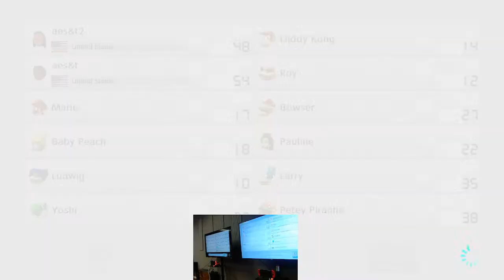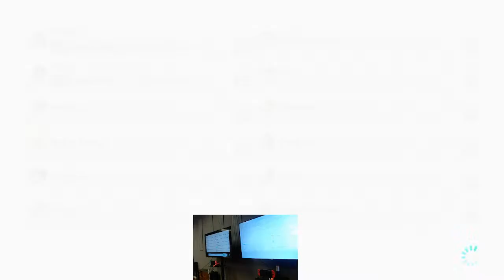Mario Kart Madness Tournament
Join us for an exciting afternoon filled with high-octane racing action, intense rivalries, and loads of fun! Whether you're a seasoned pro or a casual gamer, everyone is welcome to test their skills on the crazy tracks of Mario Kart 8 Deluxe and compete for the ultimate prize. Get ready to experience the thrill of the race, show off your driving skills, and have a blast with fellow gamers. Don't miss this incredible opportunity to join the Mario Kart community and become a champion!

🏆 Prizes:
🥇 1st Place: Cash Prize + Bragging Rights
🥈 2nd Place: Cash Prize
🥉 3rd Place: Cash Prize

But that's not all! Alongside the thrill of victory, we're offering cash prizes for the top three winners of the tournament! So, rev up your engines, sharpen your banana-peel-throwing skills, and get ready to claim your spot on the podium.

PLEASE SUPPORT!

If you like my work, please support!

1300 Peachtree Industrial Boulevard Suite 3109